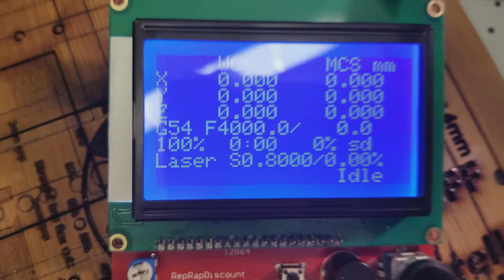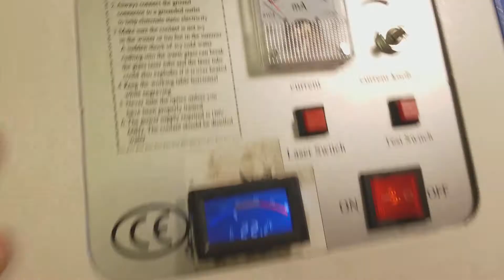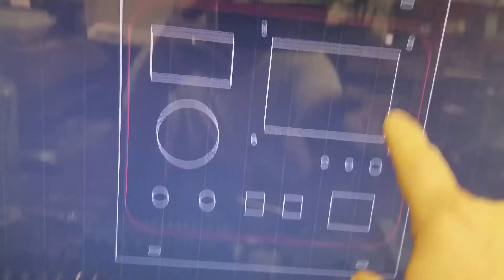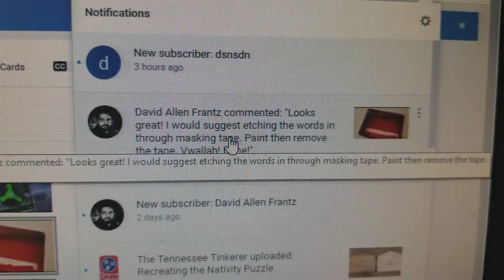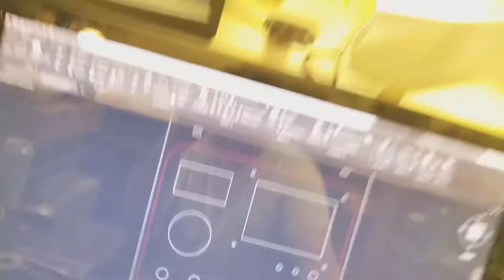The Cohesion 3D Mini Came In Early!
Guess what I've been working on today? muahahaha. You can find a knowledgebase with a growing list of articles about the k40 and lasers in general Subscribe to get notifications on new K40 KB articles and please SUBSCRIBE to my YouTube Channel to see my new videos!